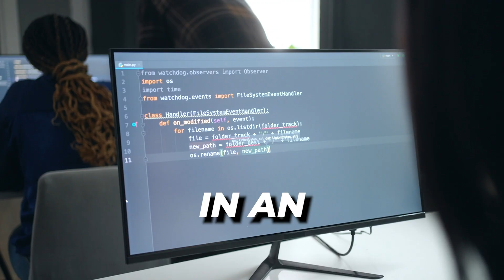Amazon Textract: 7 Things You GOT To Know 🧐 | AWS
Amazon Textract is a machine learning service that automatically extracts printed text, handwriting, and data from scanned documents.

Hi Guys, this is Abi from GokceDB and in this video, you are going to learn 7 things about Amazon Textract in AWS. Let's get into it.

1. Amazon Textract goes beyond simple optical character recognition or OCR to accurately extract text, handwriting, tables, and data from scanned documents with no manual effort.

2. All extracted data is returned with bounding box coordinates, which is a polygon frame that surrounds each piece of data. This is helpful for being able to audit where a word came from in the source document.

3. You can detect key-value pairs in document images automatically and retain the context without manual effort. This makes it easy to import the extracted data into a database or provide it as a variable in an application.

4. Amazon Textract preserves the composition of data stored in tables during extraction. This is helpful for documents that are largely composed of structured data, such as financial reports or medical records.

5. The service provides the ability to detect signatures. This makes it easy to automatically detect signatures on documents such as checks, loan application forms, and claims forms.

6. Amazon Textract provides you with the flexibility to specify the data you need to extract from documents using natural language queries such as “What is the customer name?”.

7. You pay only for what you use. There are no minimum fees or upfront commitments. Amazon Textract charges only for pages processed whether you extract text, form data, or process invoices.

In summary, Amazon Textract is a document analysis service that extracts printed text, handwriting and structured data from scanned documents using machine learning models that have been trained on millions of documents.